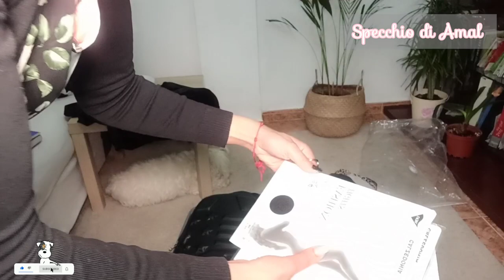Sono tornata a casa e ho disfatto la valigia acquisti e saldi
Ciao bella gente sono tornata a casa per 4 gg sono andata con il zaino vuoto e sono tornata con extra di valigia tutto pieno.
ho fatto un po di shopping sono andata a VIGOLUNGO ho comprato un di cose da Calzedonia

❤ specchiodiamal

ciao bella gente, Vi porto styling veloce facile e Veloce con una resultato spettacolare
capelli ricci definiti lucidi e voluminosi
Questo video vi mostro il miracolo che fa la vasellina su i capelli ricci
ho usato solo la vasellina per vedere l'effetto che fa su i capelli ricci e se veramente da un bel resultato ma la verità e sconvolgente

❤ specchiodiamal

la ricetta fai da te
 ALOE VERA naturale

FLAXI BRUSH su Amazon

Maschera anti crespo e aiuta ed combattere l'umidita e il crespo dei capelli ricci

ho usato prima @CANTU e dopo la vasellina sciolta e dopo un po di  @lolacosmeticstv